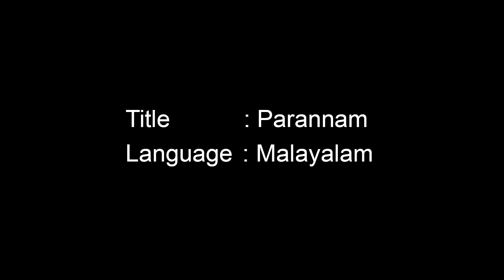Parannam, Consolation Prize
Director/Producer Name Aneesh Thomas Sha from Kerala.